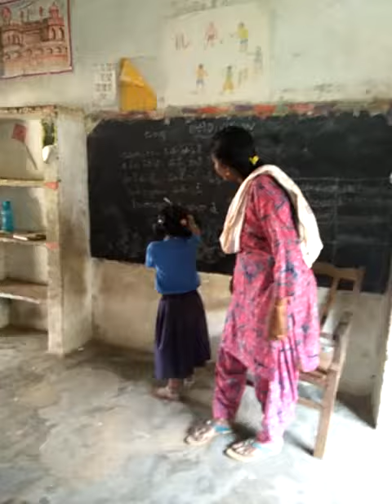December 10, 2018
Bhasa sangam lo bhagamga e roju marati.. Moles school Mplschool Panjastreet